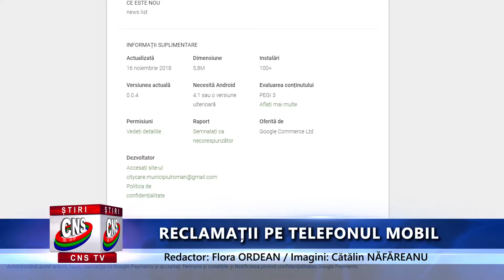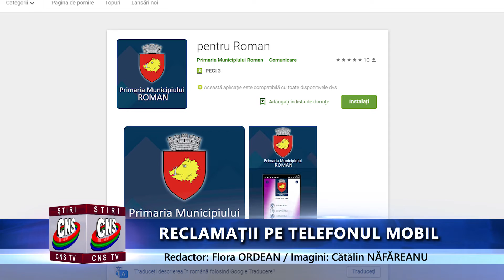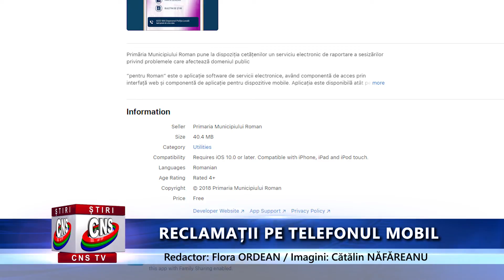RECLAMAȚII PE TELEFONUL MOBIL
De luni, 26 noiembrie, a devenit activă aplicația mobilă de pe telefon pentru sesizarea  Primăriei Roman despre ceea ce se întâmplă în diferite zone ale Romanului, aceasta putând fi descărcată și utilizată de toți cei care dețin un dispozitiv inteligent cu sistem de operare Android sau iOS. Aplicația de semnalare a problemelor din oraș se numește „pentru Roman”, dar ea poate fi identificată în magazinul de aplicații și prin căutarea cuvintelor „Primăria municipiului Roman”.